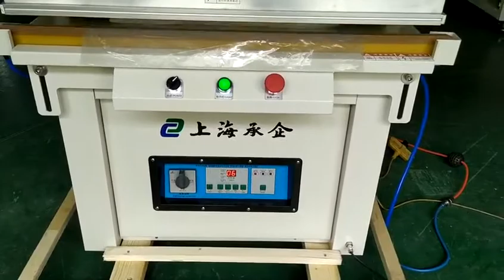Compress Packaging Machine For Pillows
Warranty: 1 Year, 12 Months
Type: Other
Applicable Industries: Hotels, Garment Shops, Manufacturing Plant, Home Use, Retail
After Warranty Service: Video technical support, Online support, Spare parts
Local Service Location: None
Showroom Location: None
Video outgoing-inspection: Provided
Machinery Test Report: Provided
Marketing Type: New Product 2020
Warranty of core components: 1 Year
Core Components: air cylinder
Condition: New
Application: Machinery & Hardware, APPAREL, Textiles
Packaging Type: Bags, Film, Pouch, Stand-up Pouch
Packaging Material: Paper, plastic
Automatic Grade: Automatic
Driven Type: Pneumatic
Voltage: 220V/110V
Power: 1KW
Place of Origin: Shanghai, China
Brand Name: CHENGQI
Weight: 170kg
Dimension(L*W*H): 1000*800*1800mm
Certification: CE Certificate
Key Selling Points: Easy to Operate
After-sales Service Provided: Engineers available to service machinery overseas
Product name: Compress packaging machine for Pillows
Machine type: auto
Item: YS800
Usage: Outer
Function: Compress packaging
Name: Pillow Compress packaging machine
Model: YS800/1E
Customize: Accept